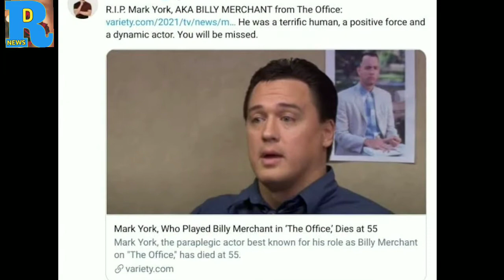Mark York, The Office Actor, Dead at 55 || Dead English News.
Watching Mark York, The Office Actor, Dead at 55 || Dead English News.